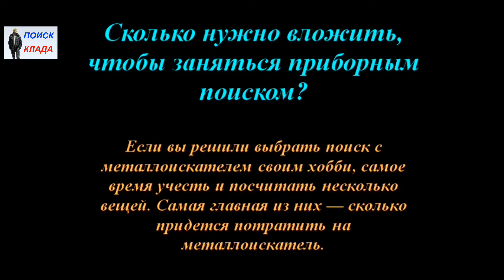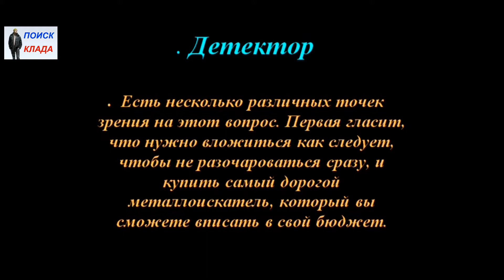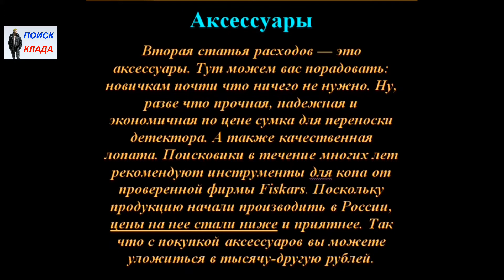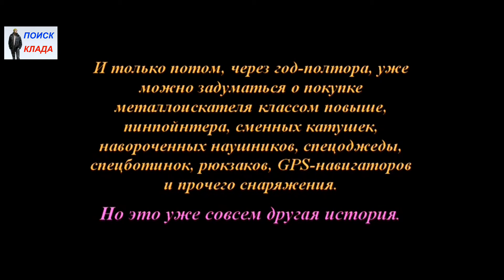Сколько нужно вложить, чтобы заняться приборным поиском, 2016, How much you need to invest